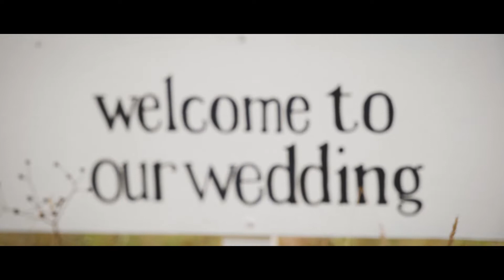Charlie & Nick's Wedding // 22.07.2022 // Fairlawns Hotel & Spa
Charlie & Nick's Wedding!

Such a wonderful day filled with passion, emotion and absolutely amazing music!

The ceremony had 'Marryoke,' the guests were then serenaded by a marching band on stilts and then treated to a truly special evening set by The Jam House band!

The energy was immense and it was clear to see how much these guys meant to everyone there!

If you're interested in a video to record your perfect day, please enquire, I'd love to hear from you!

Available now! Create video and photos for Weddings, Promotional Events, General, Products, Advertising in Sutton Coldfield, Birmingham, West Midlands, UK and Worldwide.